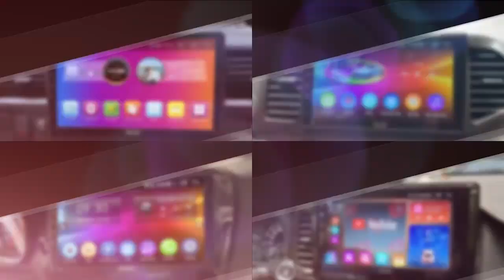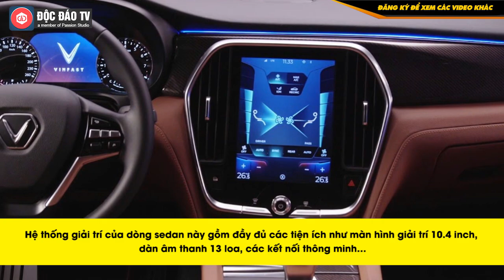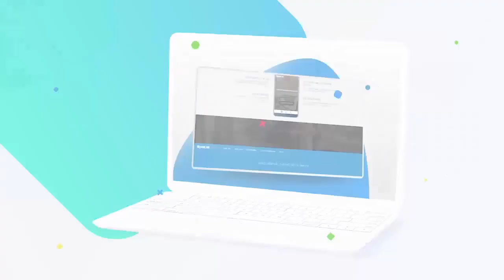Cận Cảnh Loạt Xe VinFast 'Khoác Áo' CSGT Tại Hải Phòng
• ChungAuto.vn cung cấp các dịch vụ: Lắp đặt Màn hình Android - tặng ngay Camera 360 với 4 mắt camera 360 Sony cắm trực tiếp trên màn hình
• Xem các Video Review Đồ chơi ô tô tại YouTube CÔNG NGHỆ Ô TÔ, website ChungAuto.vn để xem chi tiết các sản phẩm!

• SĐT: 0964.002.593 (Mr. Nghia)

Mới đây, hàng chục chiếc VinFast Lux A2.0 mang dòng chữ “Cảnh Sát Giao Thông” xuất hiện tại Hải Phòng đã được người dân chụp lại. Nhiều khả năng đây chính là những chiếc xe VinFast được sử dụng làm xe CSGT trong thời gian tới.

00:00 Intro
00:28 Nội dung chính